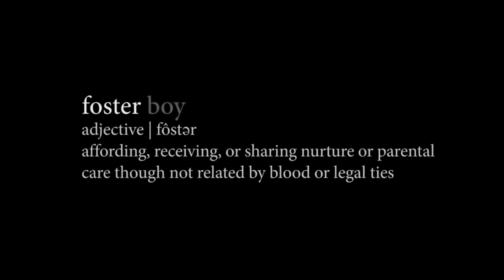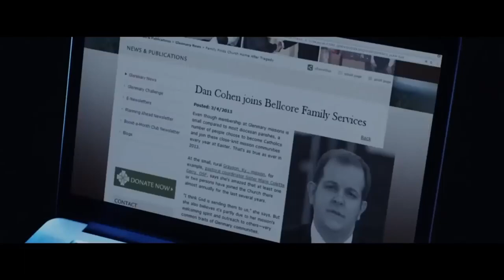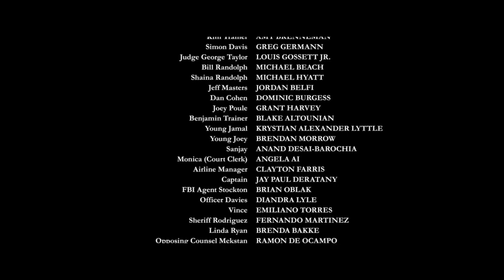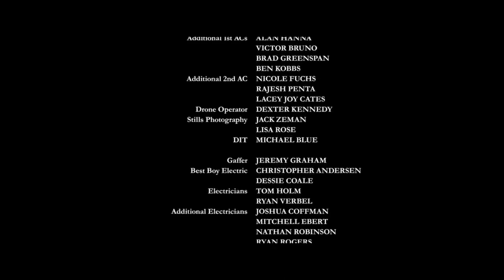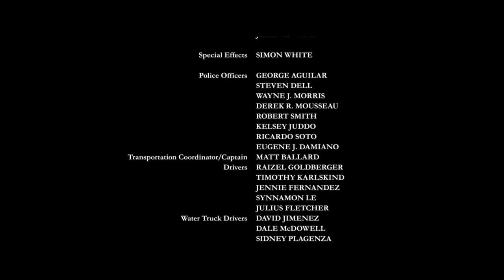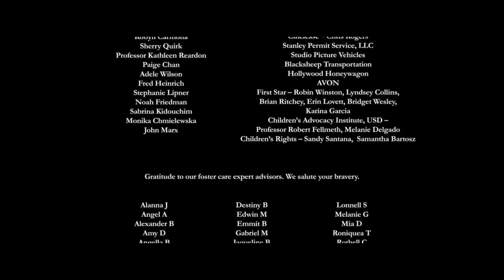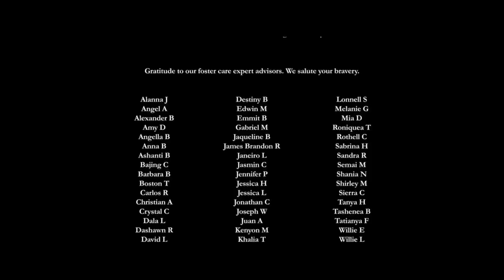COLORADO Action Movie 2023 full movie english Action Movies 2023 POWERFUL HD